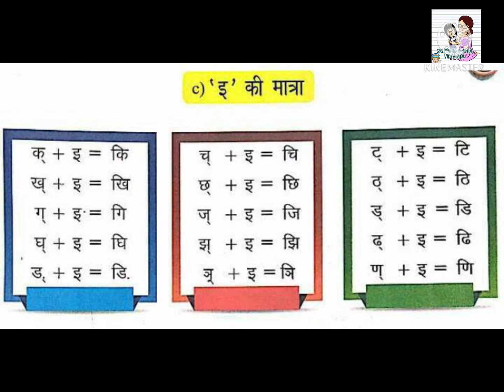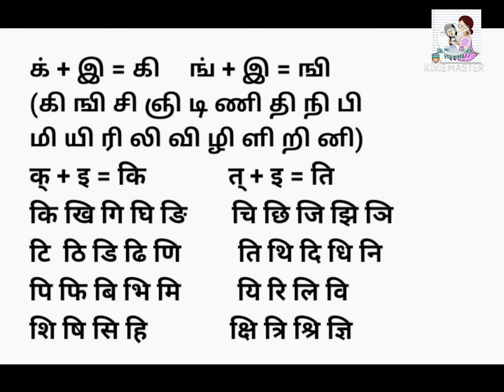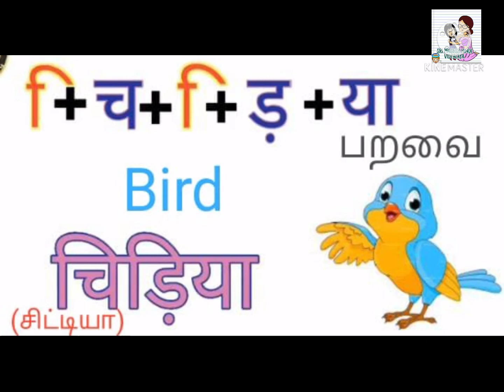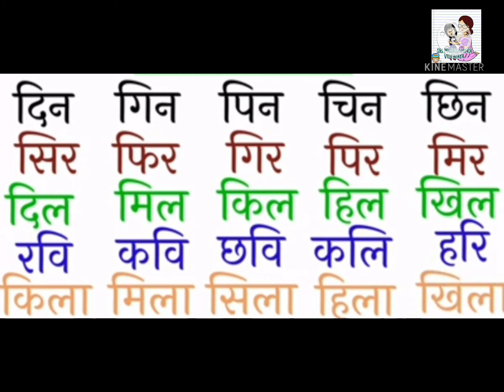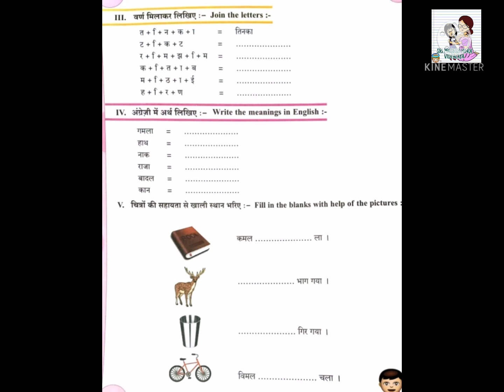Learn Hindi : ' इ ' की मात्रा वाले शब्द ' e ' ki marta wale shabd ( choti e ki matra )